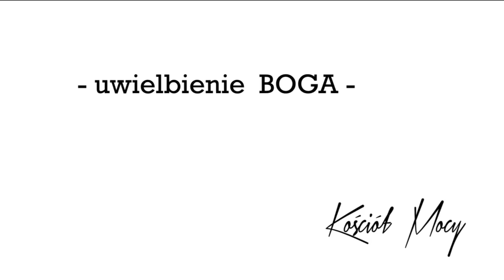KOŚCIÓŁ MOCY-UWIELBIENIE BOGA/WORSHIP(Warszawa,30.06.2019)A.A.Cerońscy